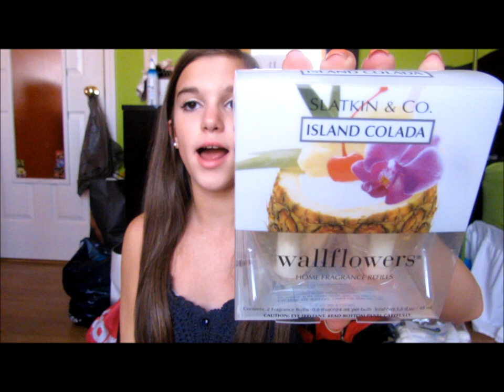Haul: Abercrombie, Target & more!!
So today, I filmed a haul for you guys!!! Im not trying to brag in any way!!! Hopefully I will have my back to school series starting up soon(: 'Like' this video if you think Brooke should make a channel!!! Here are a few videos I filmed with her!!
FAQ: Whats your name?
-Rachel
How old are you?
-13
What grade are you in?